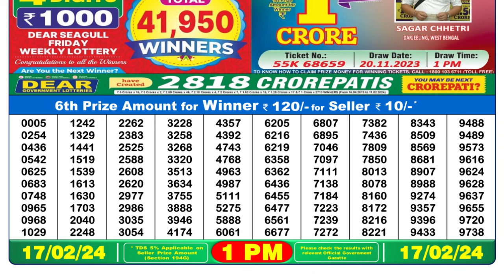🔴Dear Lottery Sambad Live 1pm today 17.02.24 Nagaland State Lottery Result